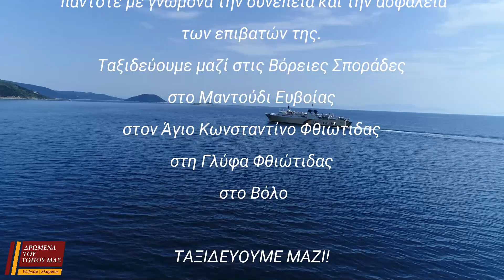ΑΝΕΣ FERRIES | ΤΑΞΙΔΕΥΟΥΜΕ ΜΑΖΙ!